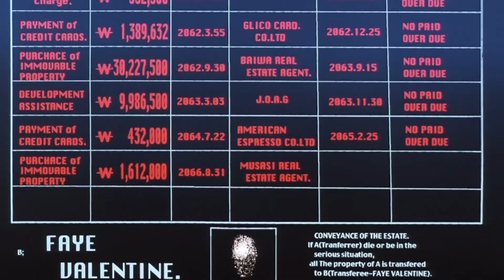Drugs are bad k - various anime AMV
Anime in order of appearance:

The Animatrix
Genius Party Beyond
Serial Experiments Lain
Karas
Redline
Bananafish
Perfect Blue
Paprika
Ghost in the Shell
Akira
Cowboy Bebop

Source: Repo! The Genetic Opera

Description:
The theme for the RICE contest in 2022 was "musical theater". I am not fond of very many musicals and I agonised for several months trying to find a concept to fit the theme that I would enjoy making.
I really wanted to enter a video for the theme category, so the day before the deadline I looked up Repo! The Genetic Opera, as the contest coordinator had mentioned in the past that it was their favourite musical.  Zydrate Anatomy actually struck me as something I could edit with, so I did a mad dash editing spree of 5 hours and managed to get the first half of this video done in time to submit it to the contest.
I've finally finished procrastinating and have now completed the full video.
Thank you so much to everyone in AMV Sashimi who gave me great feedback and support for this video both during and after the contest!